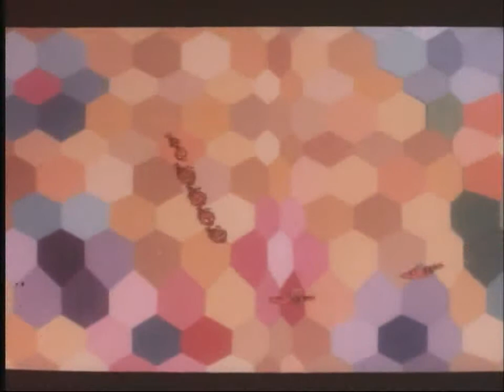El Zangano y la Rosa (1980)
Esta obra dirigida por Tulio Raggi cumple 40 años y cuenta las aventuras de un zángano que quería vivir sin trabajar, pero no lo  consigue y es rechazado por la colmena.